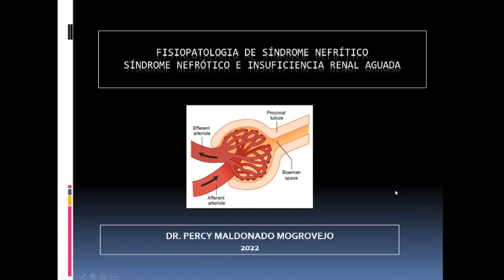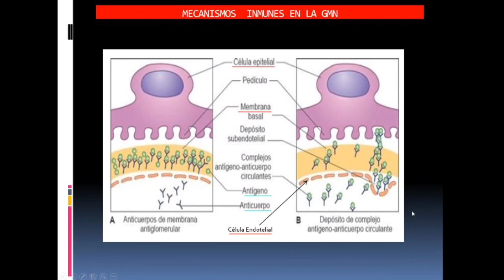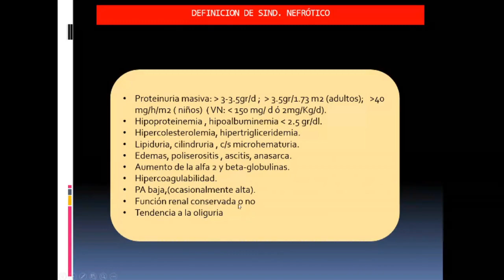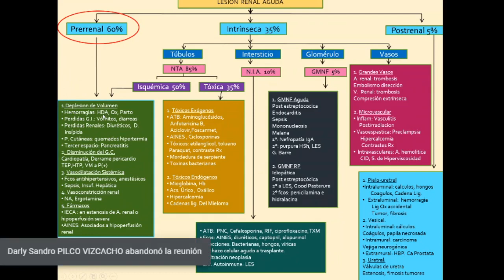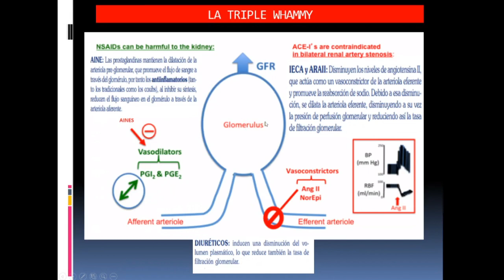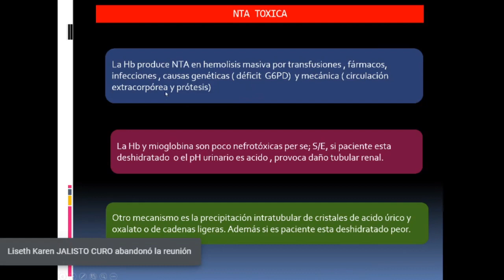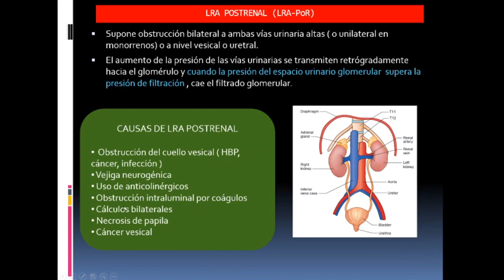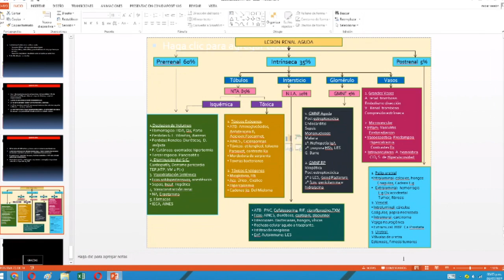FISIOPATOLOGIA DE SX NEFROTICO Y NEFRITICO IRA AGUDA2022